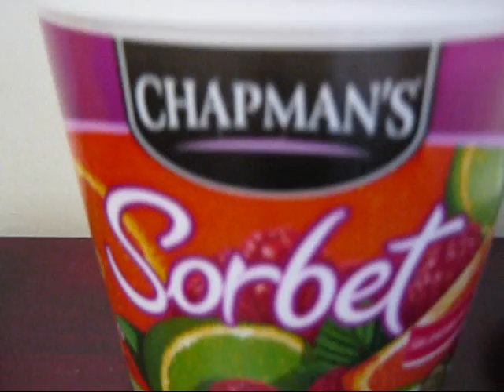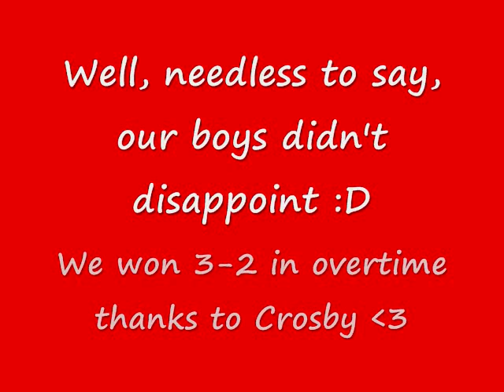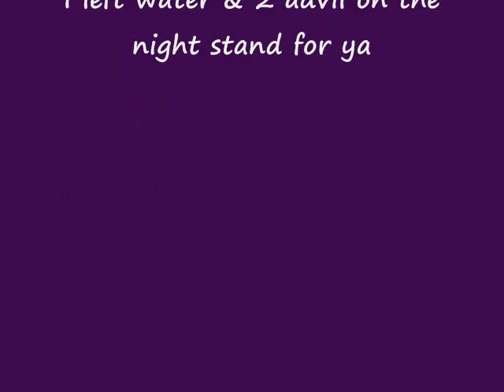Gold Medal Olympic Hockey Game- CANADA BEATS THE U.S.!!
In what is sure to go down in the history books as one of the most titillating games ever, Crosby and his golden boys of Canada beat the United States 3-2 in overtime. Canada simultaneously exhales, I celebrate with dessert.

But FIRST, I need your help with my drug problem.